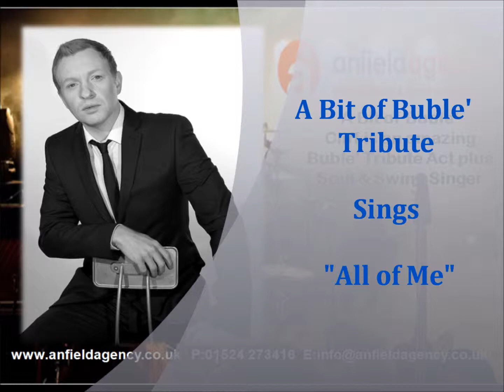A Bit Of Buble'